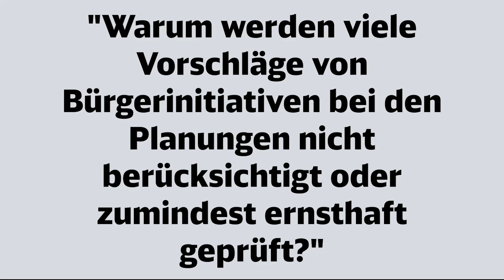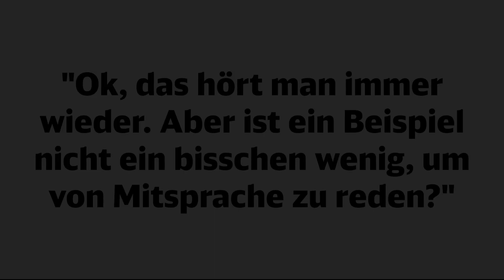Trassenvorschläge von Bürgerinitiativen: Projektingenieur Johannes Metzger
Viele Bürger:innen beschäftigen sich mit dem Bahnprojekt Ulm-Augsburg. Manche haben auch gute Ideen, wie man an der ein oder anderen Stelle etwas verbessern könnte. Warum nicht jeder dieser Vorschläge umgesetzt werden kann und warum der Dialog aber dennoch wichtig ist, erklärt Projektingenieur Johannes Metzger.